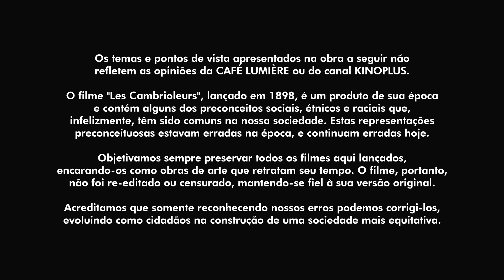Les Cambrioleurs | Alice Guy | 1898